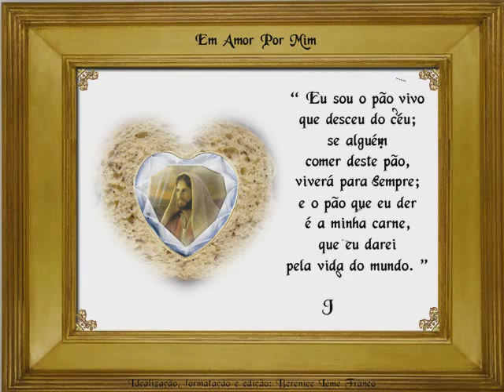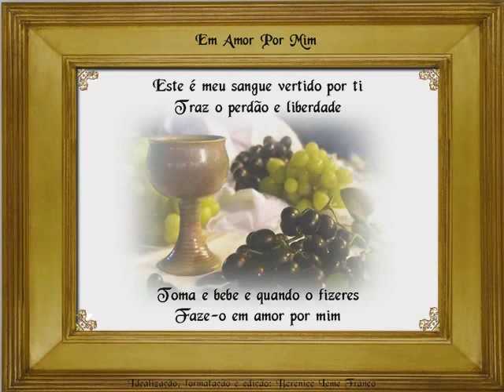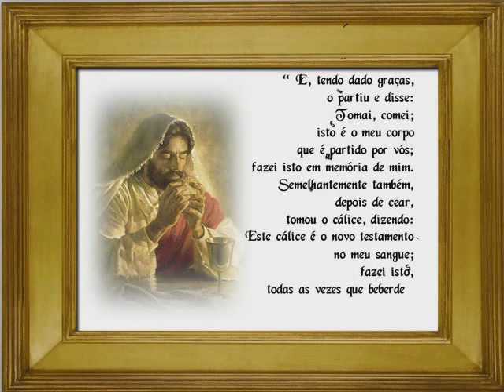Hino Cristão: Em Amor Por Mim - Vencedores por Cristo ( Páscoa )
Cifra:
"Louvor IV (VPC) - Play back-Gravado de fita cassete
Gravado de fita cassete
Lado A:
O Meu Louvor - Resplandeceu - A Começar Em Mim - Como Ribeiros - Enche-Me Espirito - Salmo 86
Lado B:
I Crônicas 29.11.13 - Bom É Render Graças - Em Amor , Por Mim - Em Nome Do Senhor Jesus - Benção Apostólica"
Lembrete: A faixa "Em amor por mim" encontra-se entre os tempos 24:40 e 26:37, aproximadamente.
Cartão Virtual de Páscoa
Que esta Páscoa seja para você o início de uma nova vida,marcada pela presença de Nosso Senhor Jesus Cristo!

Letra e mús.:autoria desconhecida
Interpretação:Grupo Vencedores por Cristo
Imagens:autoria desconhecida
Idealização,formatação e edição:Berenice Leme Franco
Ref.Bíblicas:
Eu sou o pão vivo que desceu do céu; se alguém comer deste pão, viverá para sempre; e o pão que eu der é a minha carne, que eu darei pela vida no mundo.João 6:51
 我是从天上降下来生命的粮。人若吃这粮，就必永远活着。我所要赐的粮，就是我的肉，为世人之生命所赐的 。约翰福音 6:51
Ja som ten živý chlieb, ktorý sos­túpil z neba. Keby nie­kto jedol z tohoto chleba, bude žiť na veky. A chlieb, ktorý ja dám, je moje telo, ktoré ja dám za život sveta. Ján 6: 51
I am the living bread which came down from heaven: if any man eat of this bread, he shall live for ever: and the bread that I will give is my flesh, which I will give for the life of the world. John 6:51
" E, tendo dado graças, o partiu e disse: Tomai, comei; isto é o meu corpo que é partido por vós; fazei isto em memória de mim. Semelhantemente também, depois de cear, tomou o cálice, dizendo: Este cálice é o novo testamento no meu sangue; fazei isto, todas as vezes que beberdes, em memória de mim. "                                                                         I Coríntios 11:24,25
祝谢了，就掰开，说，这是我的身体，为你们舍的（舍有古卷作掰开）。你们应当如此行，为的是记念我。
饭后，也照样拿起杯来，说，这杯是用我的血所立的新约。你们每逢喝的时候，要如此行，为的是记念我。歌 林 多 前 书 11:24,25
a poďakujúc lámal a po­vedal: Vez­mite, jedz­te, toto je moje telo, ktoré sa za vás láme. To čiňte na moju pamiat­ku. Tak tiež i kalich, keď bolo po večeri, hovoriac: Ten­to kalich je tá nová sm­luva v mojej kr­vi; to čiňte, koľkokoľvek ráz by ste pili, na moju pamiat­ku. 1. Korintským 11:24,25
And when he had given thanks, he brake it, and said, Take, eat: this is my body, which is broken for you: this do in remembrance of me. / After the same manner also he took the cup, when he had supped, saying, This cup is the new testament in my blood: this do ye, as oft as ye drink it, in remembrance of me. 1 Corinthians 11:24,25
Em Amor por Mim
1 Este é meu corpo partido por ti
Traz salvação e dá a paz
Toma e come e quando o fizeres
Faze-o em amor por mim
2 Este é meu sangue vertido por ti
Traz o perdão e liberdade
Toma e bebe e quando o fizeres
Por amor a Mí
1 Este es mi cuerpo partido por ti
Trae salvación y da la paz
Toma y come, y cuando lo hicieres
Hazlo por amor a Mí
2 Esta es mi sangre derramada por ti
Trae perdón y libertad
Toma y bebe, y cuando lo hicieres
1 In liefde voor Mij
Dit is Mijn lichaam dat voor u gebroken is
Het brengt verlossing en geeft vrede
Neem en eet en als je dat doet
Doe het in liefde voor Mij
2 Dit is Mijn bloed dat voor u vergoten is
Het brengt vergeving en vrijheid
Neem en drinkt en als je dat doet
Assista também:
- Manana latabatra - Come and Dine - Ven a Cenar - Vem cear/- Manana latabatra voaomana i Jesoa (Malagasy) - Jesus has a table spread (English) - Cristo ya nos preparó, un manjar que nos compró (Española) - Cristo já nos preparou, um manjar que nos comprou (Português)
- Come and Dine (With Lyrics)